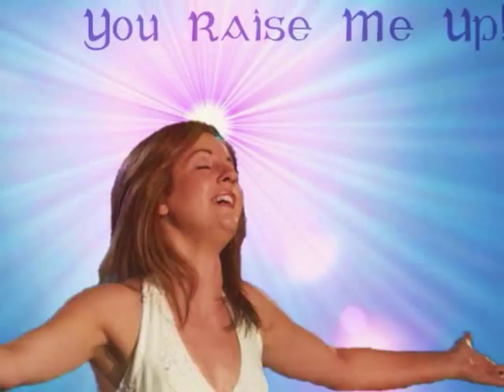Lisa Kelly (Celtic Woman) - You Raise Me Up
A Tribute to Enormously Talented Lisa Kelly of Celtic Woman who sings 2 verses of "You Raise Me Up". Lisa, Chloe, Lisa, Meav.

Song is "You Raise Me Up"
Song Artists are Lisa Kelly, Chloe, Meav (Celtic Woman).

I don't intend to make any profit off of the video, and the video is just for entertainment.